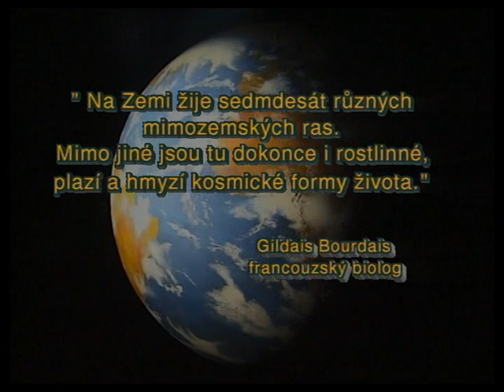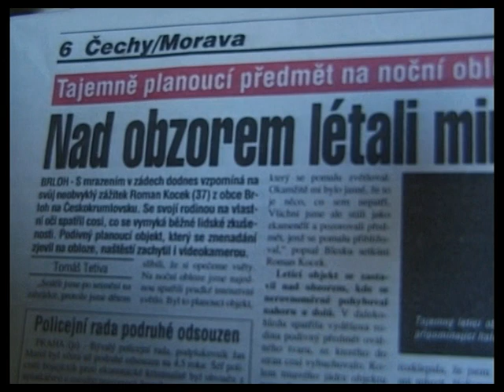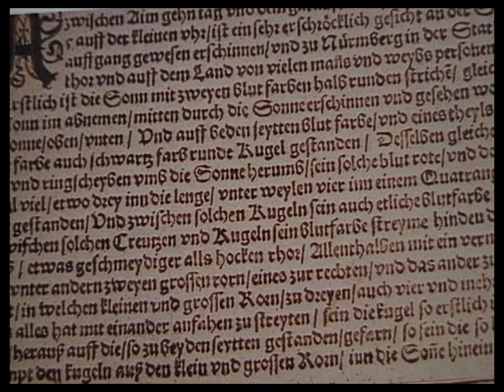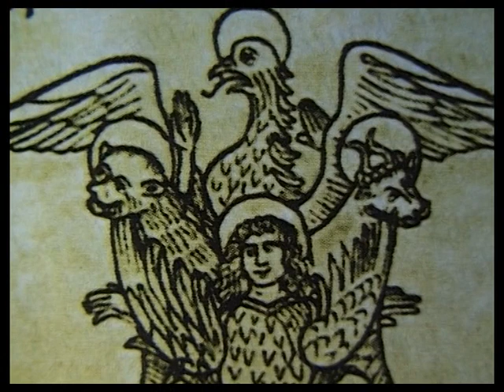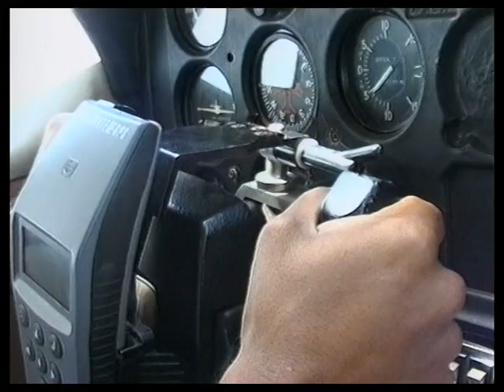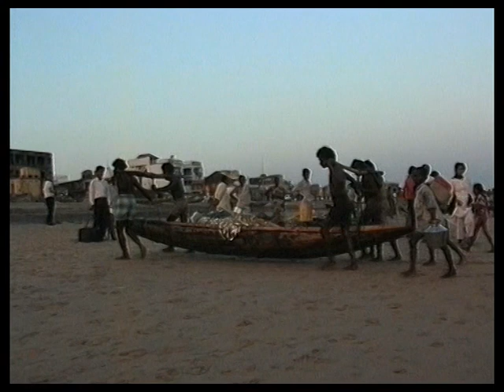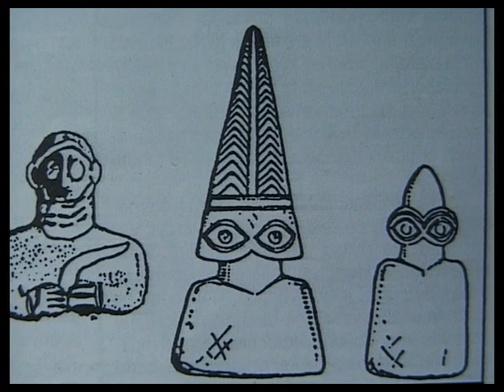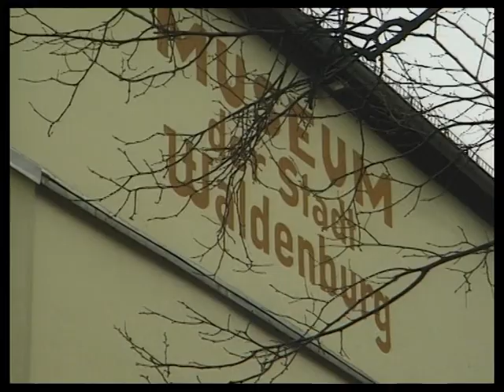Mimozemšťania.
Český, ufologický, dokumentárny film, od pána Arnošta Vašíčka z roku 1999 Odkaz na Arnoštovu záhadologickú Planétu záhad Tento istý, dokumentárny film, sa na tomto videoportáli síce už dávnejšie nachádza, pridal ho sem majiteľ účtu s názvom "TheMnichovec" ale táto, mnou pridaná verzia, má kvalitnejší zvuk a obraz (480p versus iba 360p) a v žiadnom rohu nezavadzia žiadne logo (naproti "CS film" v ľavom hornom rohu). Film nebol skopírovaný zo žiadneho servera, ale bol priamo kvalitne konvertovaný z DVD nosiča a z tohto dôvodu, bola aj v tomto filme, zachovaná tá najlepšia možná kvalita, od ktorej lepšiu, nikde inde nenájdete. Preto každému odporúčam sledovať túto kvalitnejšiu verziu filmu. A takmer to isté platí aj pre všetky ostatné videá a filmy, ktoré som sem už dávnejšie predtým pridal a v budúcnosti ešte pridám. Želám vám pohodové a nikým nerušené sledovanie mnou pridávaných videí. Ďakujem vám za pozornosť. Kybernaut.